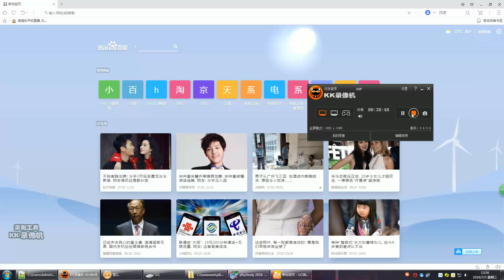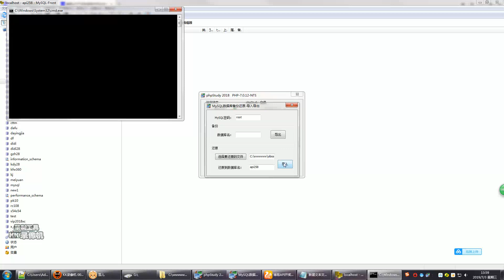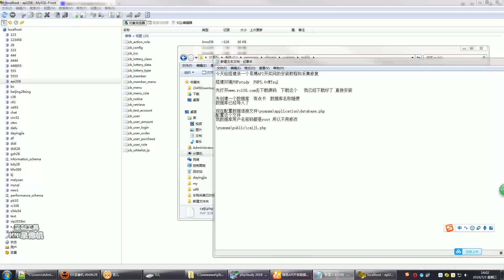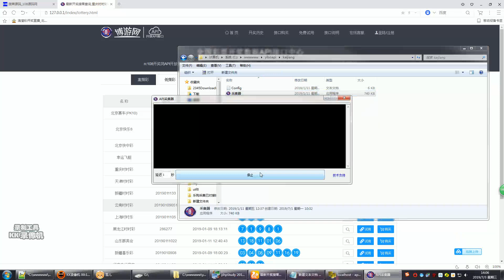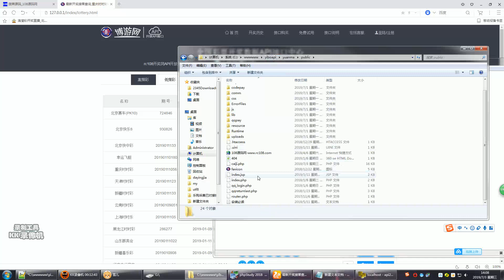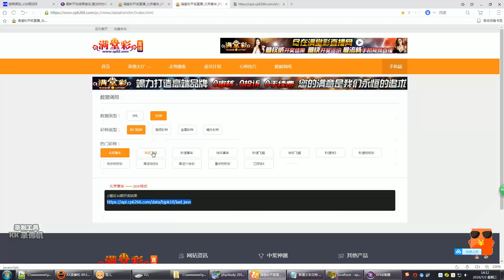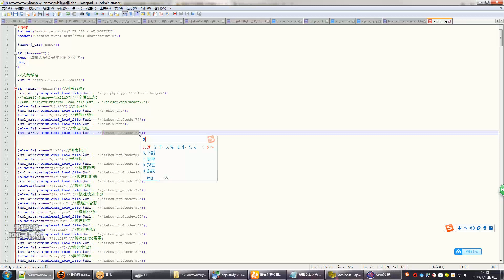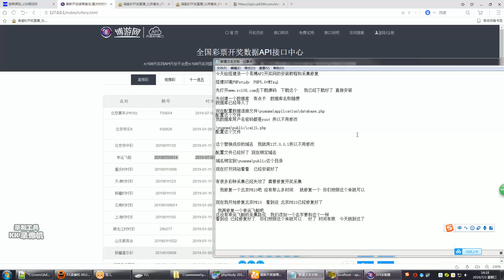易博API开奖网搭建教程